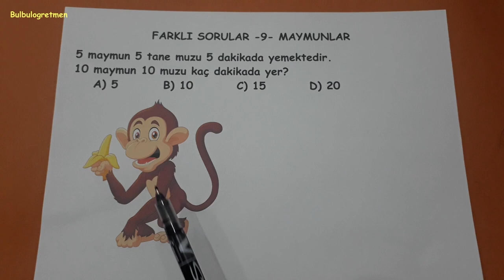FARKLI SORULAR -9- @Bulbulogretmen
Sevgili öğrenciler,
Bu videomda ilkokul için farklı sorulardan 9. soru anlattım. Umarım size çok faydalı olur.